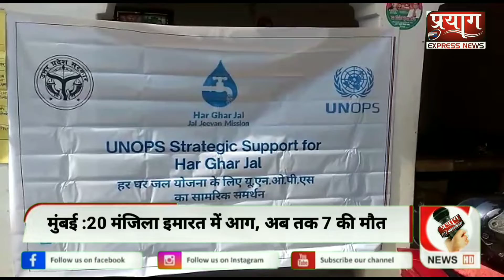हर्रइ गांव में हर घर जल मिशन कार्य योजना पर चर्चा किया गया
विंध्यवासिनी सिंह की रिपोर्ट
प्रयाग एक्स्प्रेस न्यूज